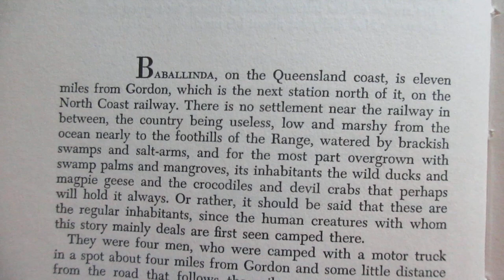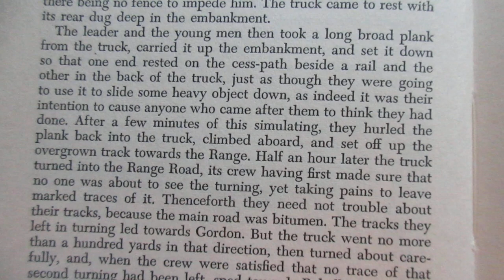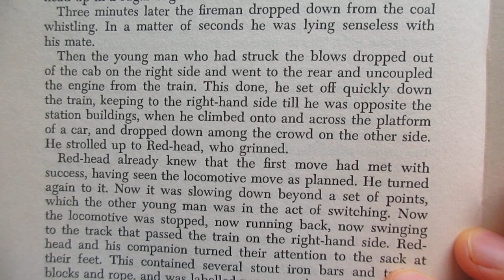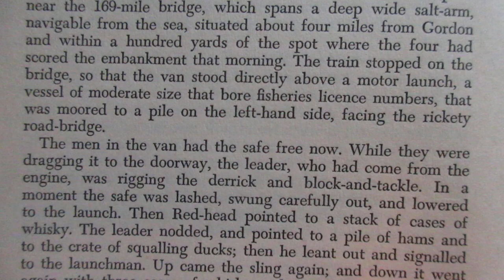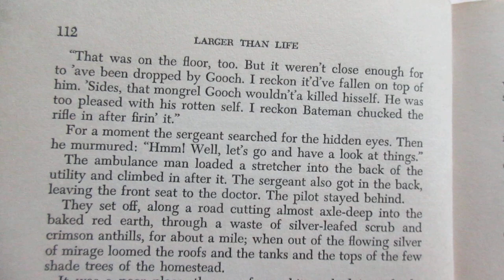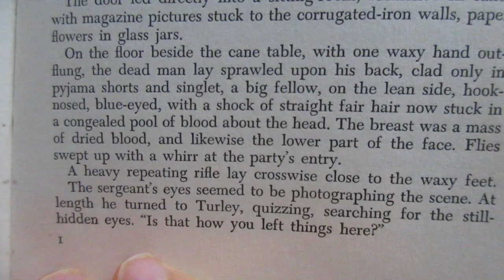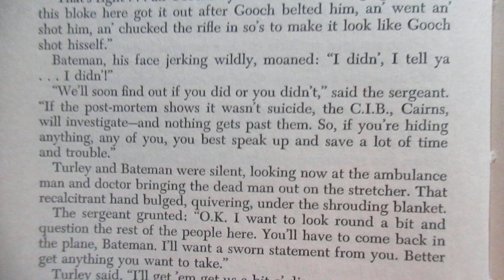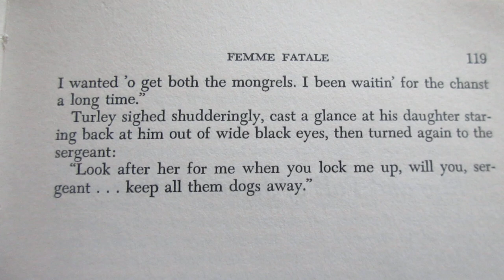Reading Larger than Life Twenty Short Stories Xavier Herbert Ch 9&10